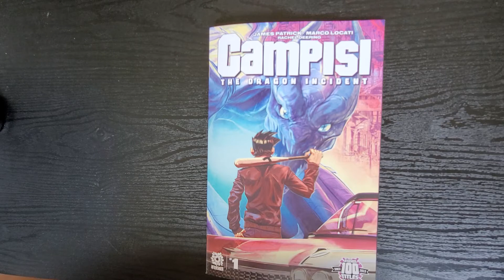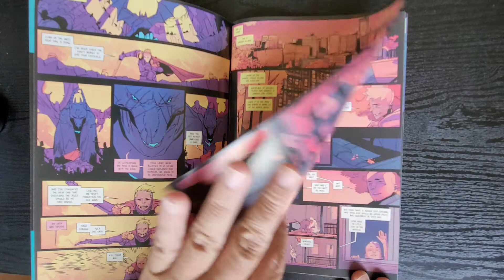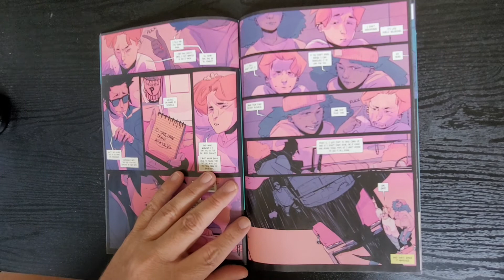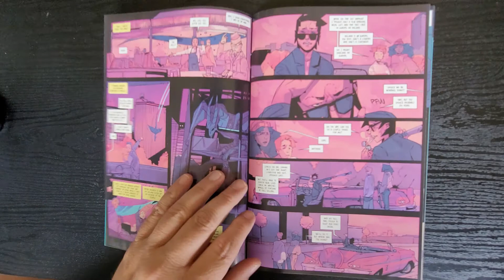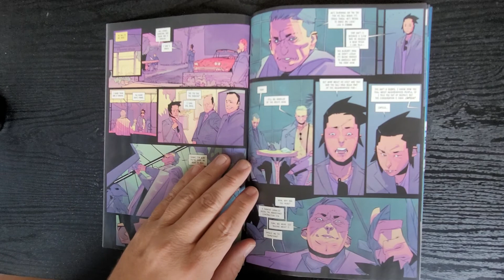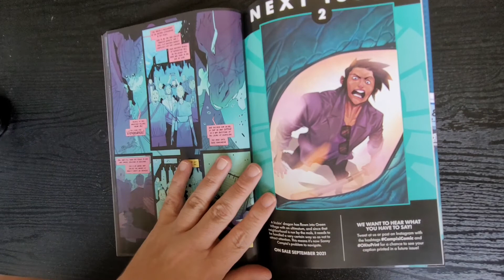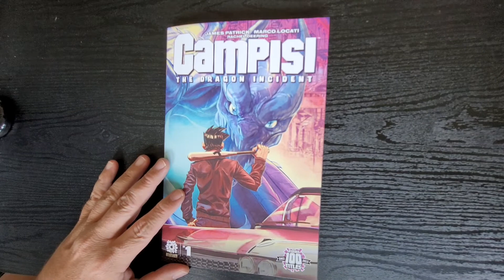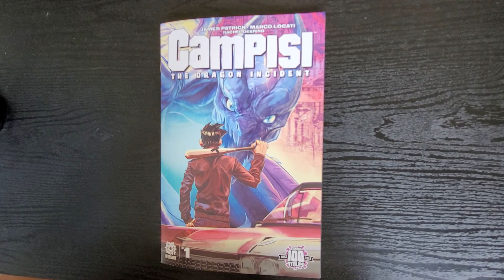Campisi: The Dragon Incident #1 AfterShock Comics FullReview Comic Book Review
Sonny Campisi is a small-time fixer for the mob-controlled neighborhood of Green Village. If you don’t pay your gambling debt, he’ll come and collect. If you get a little rough with one of “the girls,” he gets a little rough with you. But when a dragon flies into town and Sonny is the one who’s tasked with getting rid of it, it’s a problem unlike any he’s ever faced, and a chain of events begins that will affect everyone who lives in that neighborhood. Especially Sonny.

A new comic by James Patrick, the writer of KAIJU SCORE, and breakout artist Marco Locati, CAMPISI: THE DRAGON INCIDENT is a genre-mashing comedy-thriller that plays like one part Get Shorty, one-part Dragonslayer, and all parts absurdly wonderful!

Writer James Patrick
Artist, Colorist, Variant Cover Artist Marco Locati

Drawing will be Live on our stream on September 1st 2021. You can leave a comment on all videos published in the month of August 2021 until drawing. Good Luck!

Campisi: The Dragon Incident #1 AfterShock Comics,Campisi: The Dragon Incident #1 Comic Review,Campisi: The Dragon Incident #1 Comic Book Review,Campisi: The Dragon Incident #1 Preview,James Patrick, Marco Locati,new comics this week,hot comics this week,new comic book reviews,ncbd,New comic book day reviews,comic book reviews,comic reviews,comic books,new comics,comics review,comic book review,